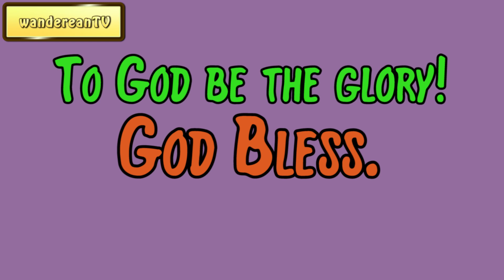Chapter 32 verse 28 || John Gill’s Exposition of the Entire Bible